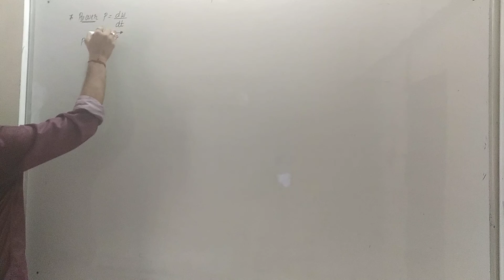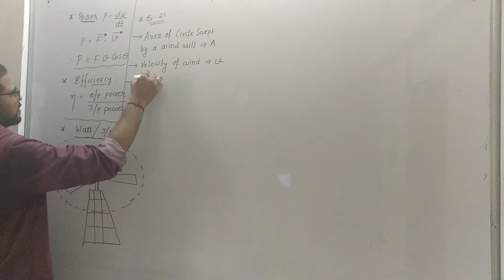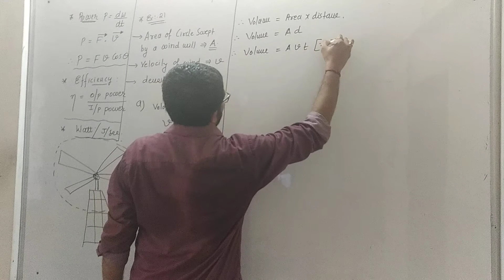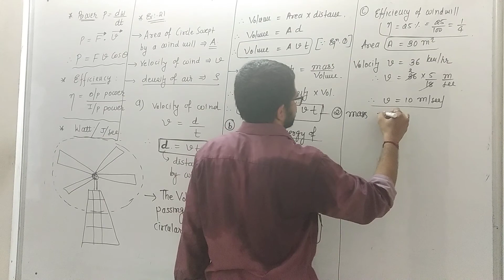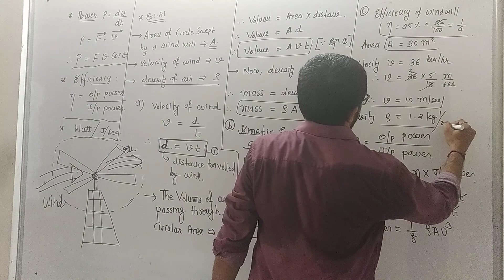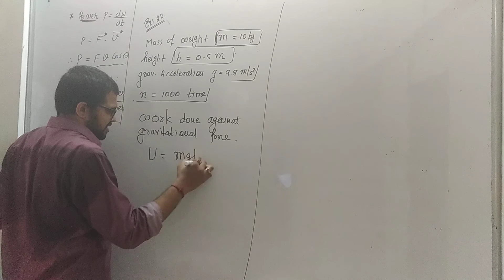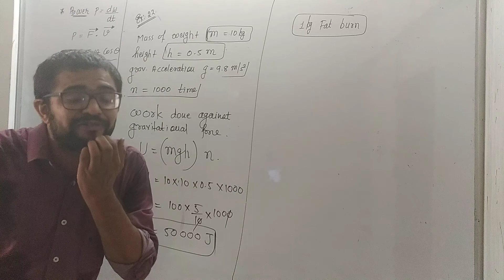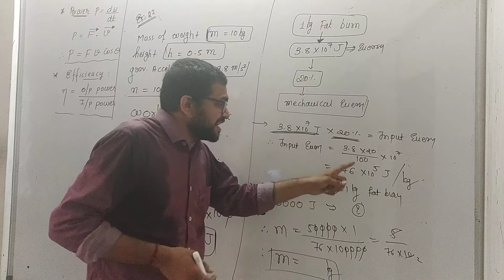CLASS 11 || CHAPTER 6 || L-11